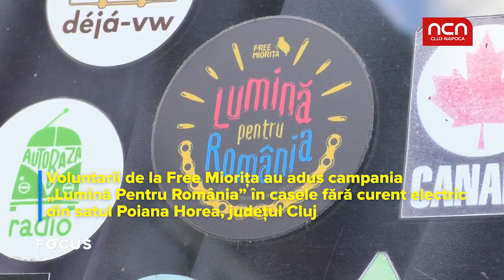Free Miorița a adus „Lumină Pentru România” la Poiana Horea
Acum câteva luni, echipa NCN a difuzat un material despre copiii din Poiana Horea care învățau la lumina lumânării în timp ce hoții furau la lumina farurilor (materialul, aici În urma difuzării reportajului, voluntarii de la Free Miorița au adus campania „Lumină Pentru România” și în casa micuților Lucian și Niculaie. Datorită lor, familia Matiș și încă 5 case din Apuseni au curent electric. Să fie lumină!